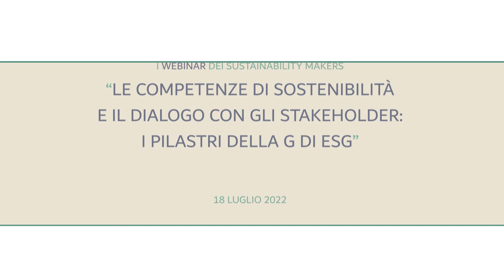Marco Minciullo, ALTIS Università Cattolica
"La governance della sostenibilità" in Italia e all'estero è un ebook di SM che illustra i risultati 2022 del nostro Osservatorio con dati e tendenze e con 14 esperienze dalla viva voce di professionisti della sostenibilità. Scarica l'ebook qui